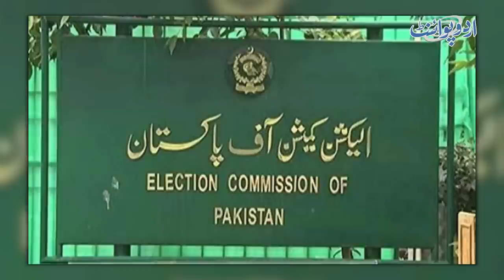Zain Qureshi - Shah Mehmood Qureshi Har Gae Lekin Zain Qureshi Kese Jeet Gae? Sazish Be Naqab Kar Di